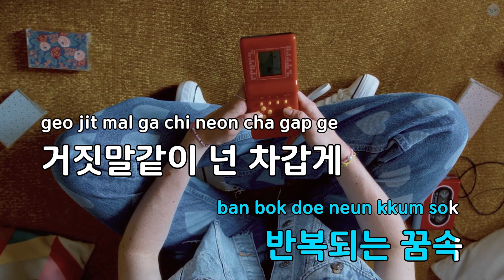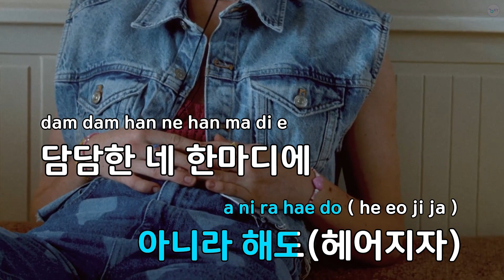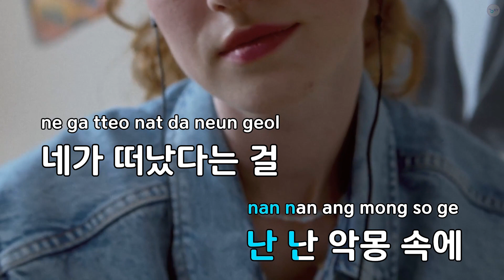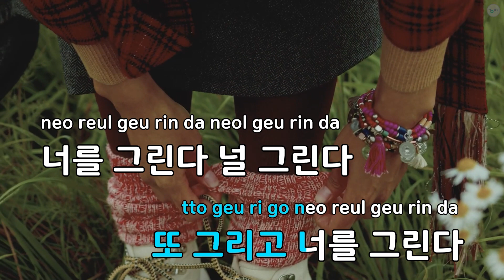알람 시계(Alarm Clock) - 샤이니 (KY.58558) / KY Karaoke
★ 곡 정보 ★
번호 : 58558
제목 : 알람 시계(Alarm Clock)
가수 : 샤이니
작사 : 김종현
작곡 : Niara Arain Sca...

Copyrightⓒkeumyoung